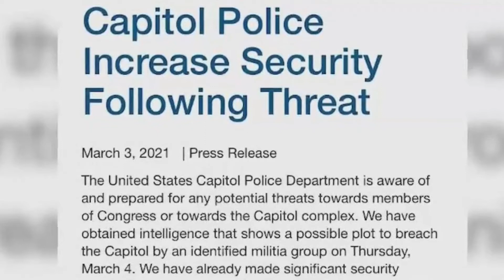US Capitol police warn of possible militia plot to breach Congress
Security has been ramped up at the US Capitol in response to "a possible plot to breach" the building. The move was prompted by intelligence that an unnamed militia group planned the attack for 4 March - the day US presidents used to be inaugurated. The House of Representatives cancelled Thursday's session, but the Senate will continue with its agenda. The threat comes two months after the deadly attack on the building by a mob loyal to former President Donald Trump. They breached the Capitol building in January while lawmakers were inside moving to certify Democrat Joe Biden's election victory. Mr Trump still refuses to admit losing the election. The riot saw five people including a police officer killed and shook the foundations of American democracy. The head of the Capitol police force later resigned. Supporters of an unfounded conspiracy theory believe Mr Trump will return to the White House on 4 March. "As of late February, an unidentified group of militia violent extremists discussed plans to take control of the US Capitol and remove Democratic lawmakers on or about 4 March and discussed aspirational plans to persuade thousands to travel to Washington, DC, to participate," a new intelligence bulletin issued by the FBI and Department of Homeland Security says. Following that assessment, the US Capitol Police referred in a statement to "a possible plot to breach the Capitol by an identified militia group on Thursday, March 4". "We have already made significant security upgrades to include establishing a physical structure and increasing manpower to ensure the protection of Congress, the public and our police officers. "Due to the sensitive nature of this information, we cannot provide additional details at this time." Why is Thursday significant? Supporters of an extremist conspiracy theory known as QAnon falsely believe Thursday will mark Mr Trump's return to the White House for a second term. They have latched onto this date because before the 20th amendment of the US Constitution - adopted in 1933 - moved the swearing-in dates of the president and Congress to January, American leaders took office on 4 March. The US justice department has charged more than 300 people with participation in the 6 January attack. Those arrested include members of the right-wing militia groups the Oath Keepers and the Three Percenters. Democrats said the attack amounted to an insurrection and the House voted to impeach Mr Trump for allegedly inciting the mob. The former president - the first in US history to be impeached twice - was later acquitted in the upper chamber, the Senate, with many Republican senators sticking by him.